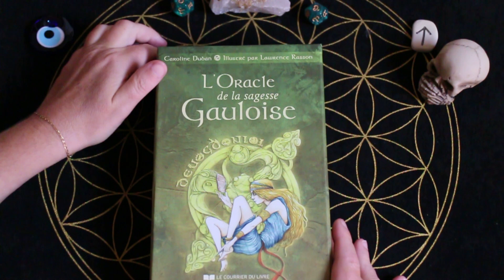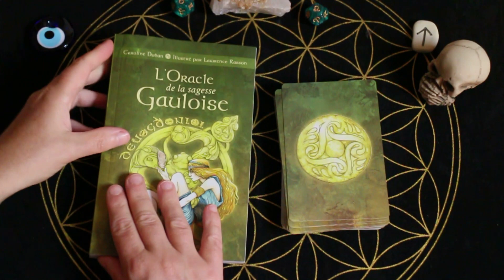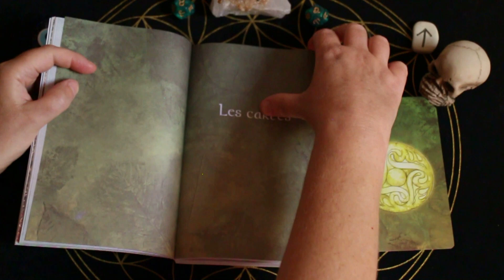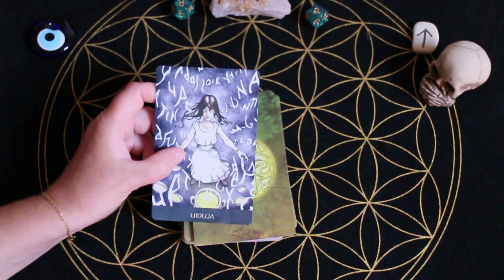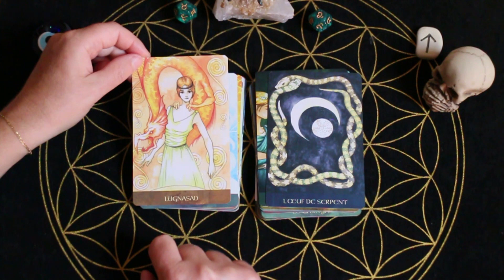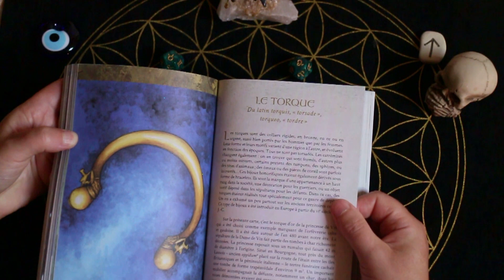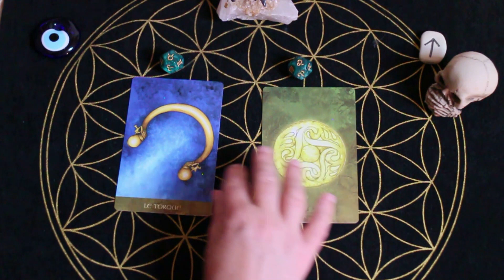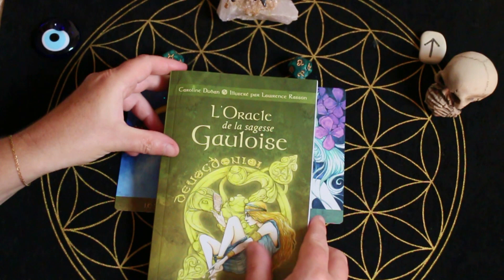L'oracle de la sagesse gauloise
Un nouvel oracle très documenté par les auteurs des Kami et Yokay,
Caroline Duban, docteur en Histoire, illustré par Lawrence Rasson.
Aux Editions le Courrier du Livre.

le NO NAME TAROT ET L' ORACLE DES 32

- NO NAME TAROT (auto-édité, édition limitée)
quelques exemplaires sur Etsy
- ORACLE DES 32
idem

COURS D'ASTROLOGIE ET DE TAROT
- Cours d'astrologie divinatoire (pour les débutants)
- Apprendre à écrire en Tarot et à Prédire

CONSULTATIONS
Il n'y a plus de place d'ici à début septembre